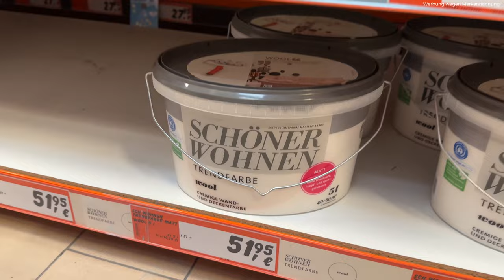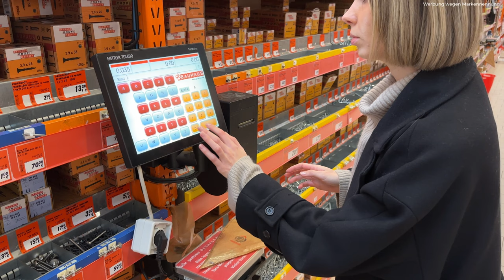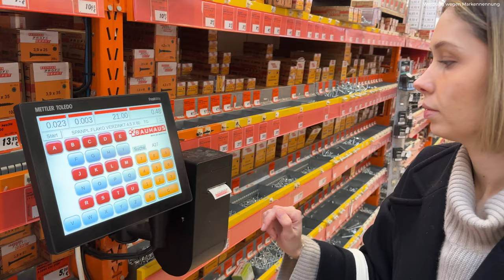Dieser SMARTE LIGHTSTRIP hat mein Wohnzimmer komplett verändert // interior vlog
Diese Lightstrip-Konstruktion hat mich mehr Zeit und Nerven gekostet als gedacht aber ich bin sowas von happy mit dem Ergebnis! 😍
Kurze Erklärung warum ich den Lightstrip nicht einfach auf der Fußleiste angebracht habe: ich wollte den Abstand zum Boden erhöhen damit der volle Lichteffekt zur Geltung kommt.

Der Lightstrip den ich installiert habe ist dieser:

Ich habe die Wirkung dieser Lightstrips wirklich total utnerschätzt und muss jetzt glaube ich noch mehr in der Wohnung damit ausstatten! 🙌🏻 Was meint ihr?

SCHNITT
Justus Söllner